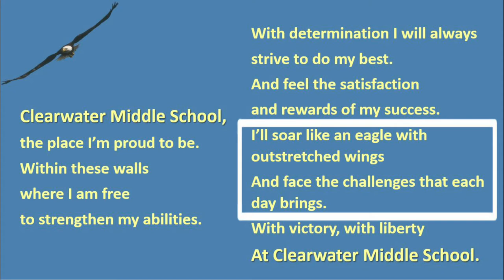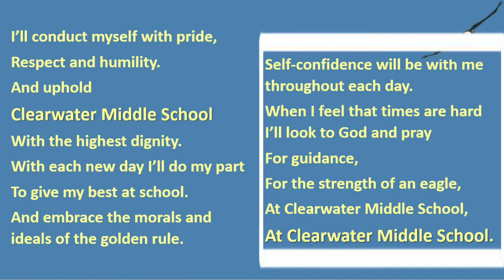Clearwater Middle School - School Song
Clearwater Middle School
2 St. David’s Road
St. George’s Parish, DD03
Bermuda

(Lyrics)
Clearwater Middle School, the place I’m proud to be.
Within these walls where I am free to strengthen my abilities.
With determination I will always strive to do my best.
And feel the satisfaction and rewards of my success.
I’ll soar like an eagle with outstretched wings
And face the challenges that each day brings.
With victory, with liberty
At Clearwater Middle School.

I’ll conduct myself with pride,
Respect and unity.
And uphold Clearwater Middle School
With the highest dignity.
With each new day I’ll do my part
To give my best at school.
And embrace the morals and ideals
Of the golden rule.

Self-confidence will be with me throughout each day.
When I feel that times are hard I’ll look to God and pray
For guidance,
For the strength of an eagle,

GO EAGLES GO!